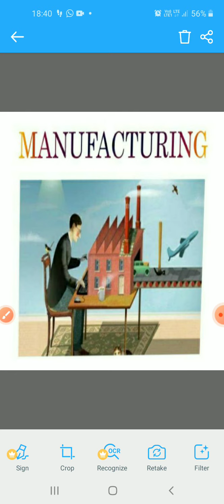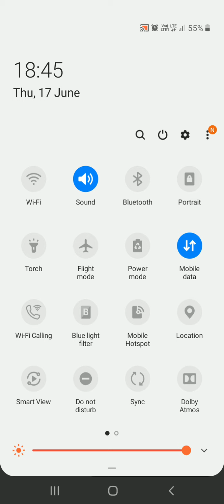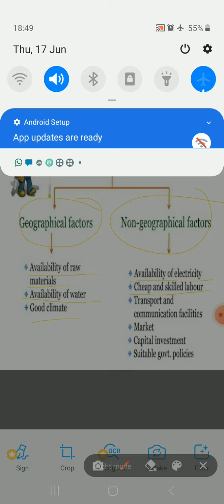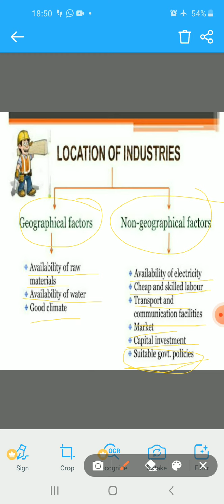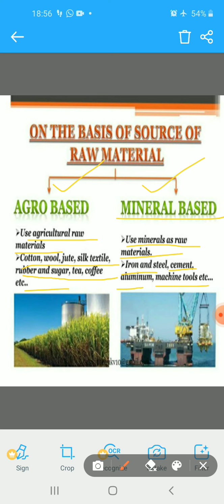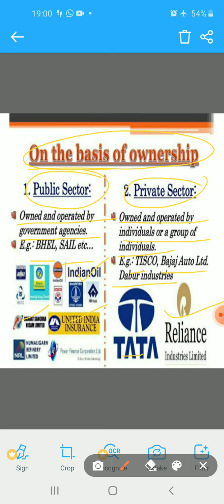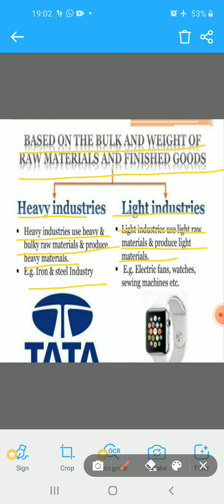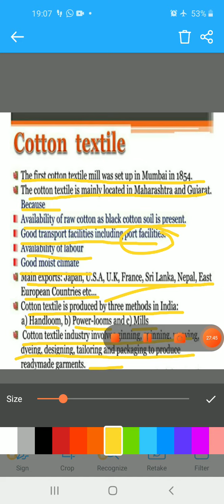Manufacturing Industries # CBSE Class 10# Geography # Ch.6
Part.1 (By Rahul Walia)